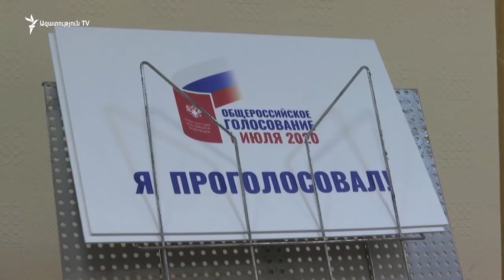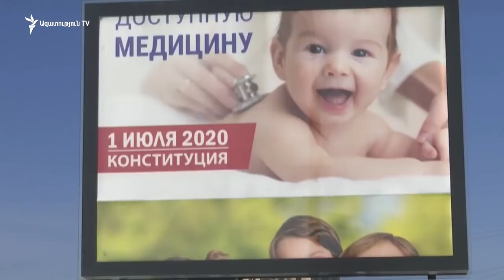Պուտին. Համառուսաստանյան քվեարկության արդյունքները պետք է լինեն բացարձակ հավաստի և լեգիտիմ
Ռուսաստանում այսօր մեկնարկել է սահմանադրական փոփոխությունների հանրաքվեի հեռավար և էլեկտրոնային փուլը: Սովորական քվեարկությունը կկայանա հուլիսի 1-ին: Շուրջ 1 միլիոն մոսկվացիներ արդեն գրանցվել են քաղաքապետարանի կայքում էլեկտրոնային քվեարկության համար: